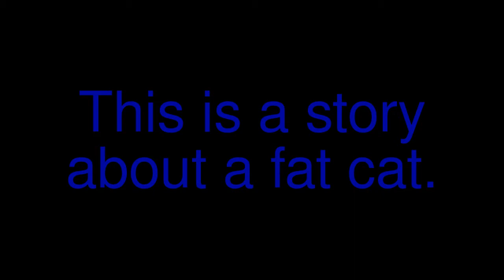About a Fat Cat.